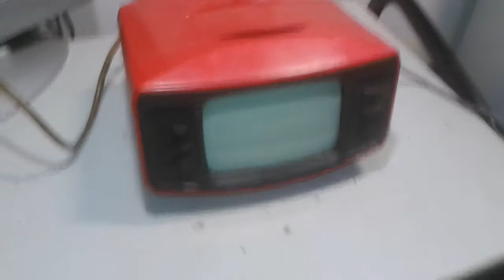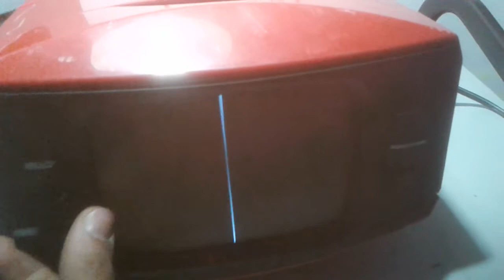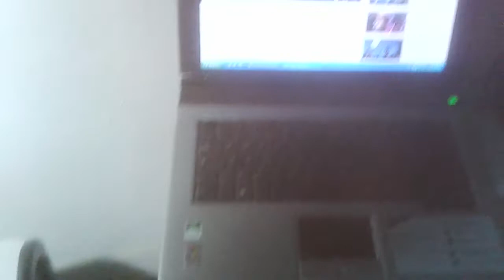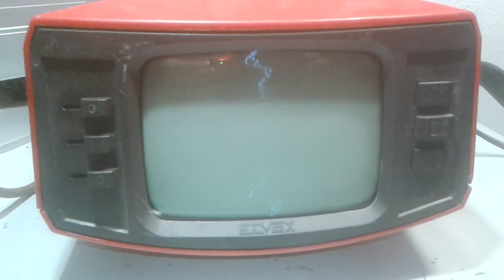Oscilloscopio musicale da vecchia TV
In questo video vi mosto l'esito di un piccolo progetto che ho realizzato, uno spettroscopio musicale ottenuto da un vecchio televisore portatile da buttare, se vi piace vi spiego come realizzarne uno